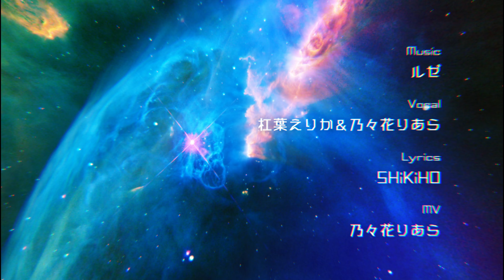【BOF:ET／BMS】Blaze orbit - ルゼ 【杠葉えりか × 乃々花りあら】 BGA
『　革命を始めよう　』

ルゼ  × 杠葉えりか × 乃々花りあら によるRETICULI TECHNO
BMSの祭典にて初コラボレーション実現!!

楽曲FREE DL(full)⇢coming soon...

※一斉公開後DL可能